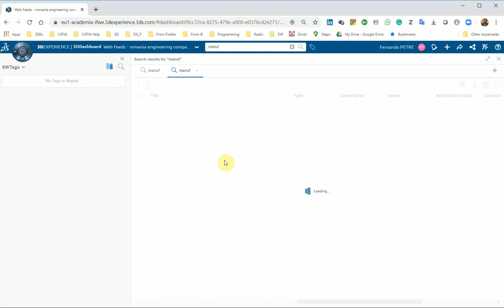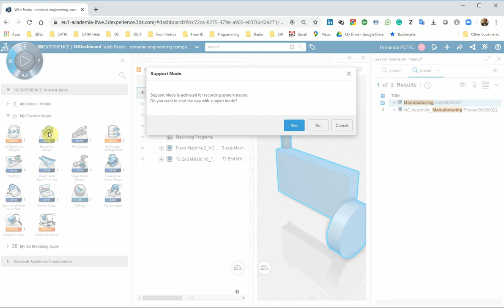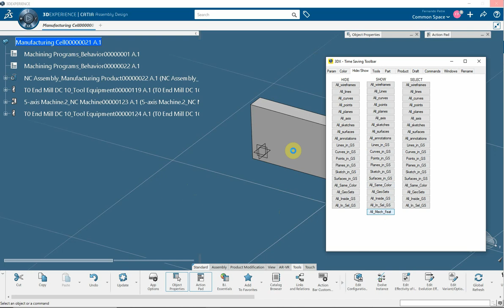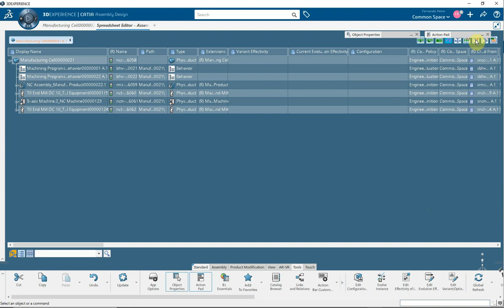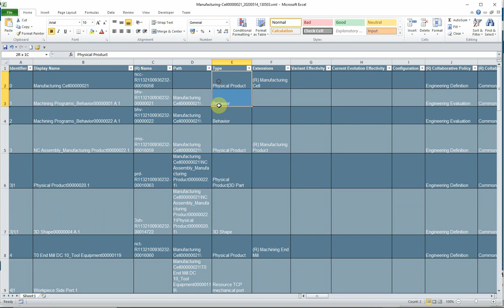CATIA 3DEXPERIENCE command c:Spreadsheet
CATIA 3DEXPERIENCE command c:Spreadsheet in Assembly native app will allow you to see different attributes of the objects in the database even if they are done in NC manufacturing.
The command will do and export of the attributes in a convenient file format, csv, or xls.